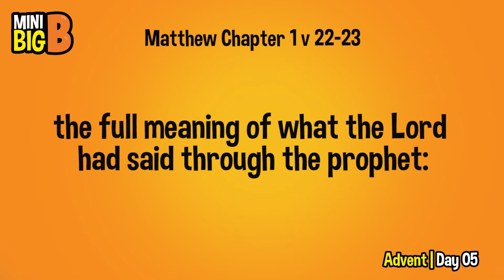Mini Big B | Advent Special - Episode 05 | Christian Kids Devotional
Welcome to Mini Big B - December 5th 🎄

Join Dave and Brian as they look at the Christmas story every day through advent!

Watch a new episode each day and join in the fun.